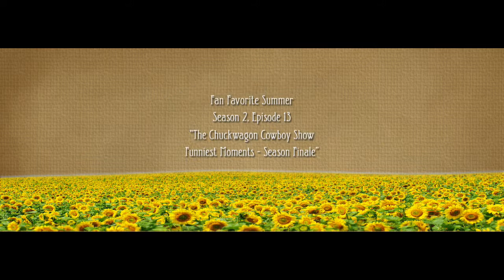GET YOUR GIGGLE ON! AND VOTE! The Chuckwagon Cowboy Show Fan Favorite Summer (FFS Ep13)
It wasn't that long ago that Season 2 of The Chuckwagon Cowboy Show came to an end with a rip roarin', knee slappin', belly bustin' Season Finale that we're sure still has you gigglin'! Tonight, we're going back in time to the Season 2 Finale to tickle those funny bones once more! YEE HAW!

We're continuing our summer countdown of your favorite episodes from The Chuckwagon Cowboy Show Season 2. Here's another chance to vote for your favorite! To vote for this episode as your Fan Favorite, please click "LIKE", or the thumbs UP icon. We ask that you only vote once per episode, no matter how tempted you are to vote multiple times.

If you would like a printed copy of this, or any of the recipes from The Chuckwagon Cowboy Show, please send an email to . Be sure to include the name of the episode or dish that you would like and we'll send it out to ya right soon!

Remember, y'all can also find The Chuckwagon Cowboy Show Gang over on WYE the network, located and on Facebook and Twitter spaces at

Tune in Thursday, September 12 for another episode of The Chuckwagon Cowboy Show Fan Favorite Summer Series. And don't forget to VOTE for your favorite! YEE HAW!